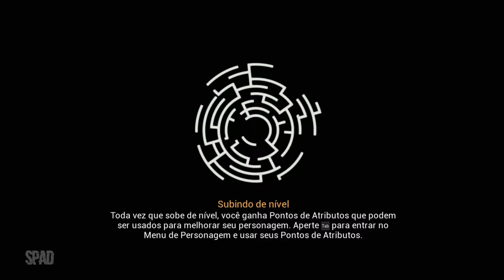Chronos: Before the Ashes (Início de Gameplay em Português)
Chronos: Before the Ashes é um RPG imersivo que narra a jornada duradoura de um herói que tenta salvar sua terra de um grande mal.

TÍTULO: Chronos: Before the Ashes
GÊNERO: Ação, Aventura
DESENVOLVEDOR: Gunfire Games, THQ Nordic
DISTRIBUIDORA: THQ Nordic
SÉRIE: Chronos
DATA DE LANÇAMENTO: 1/dez/2020